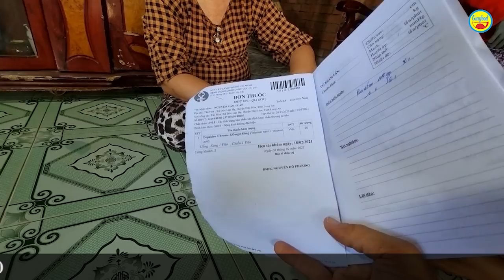Gặp người đàn ông đầu móp kỳ lạ và xúc động tình yêu vợ gồng gánh nuôi chồng khờ - Guufood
Guufood đang có mặt tại huyện Đức Hòa, tỉnh Long An để thăm hoàn cảnh của anh Tuấn, năm nay 42 tuổi, một người có cái đầu móp kỳ lạ. Guufood mới mọi người nghe câu chuyện cảm động về tình nghĩa vợ chồng.

Xem thêm clip: Cụ ông nhặt ve chai ngủ bụi lang thang khắp Sài Gòn trên chiếc xe đạp tìm con nhìn mà xót xa